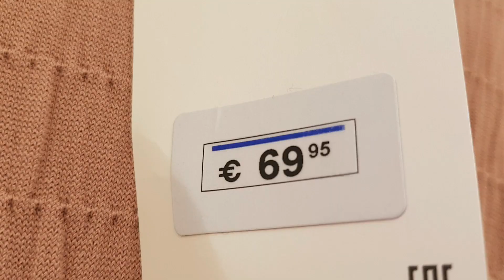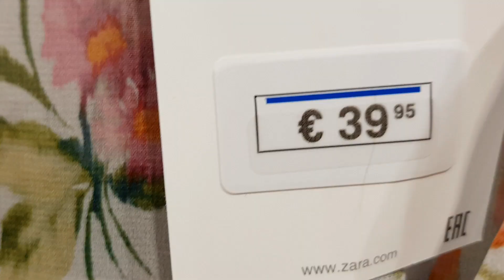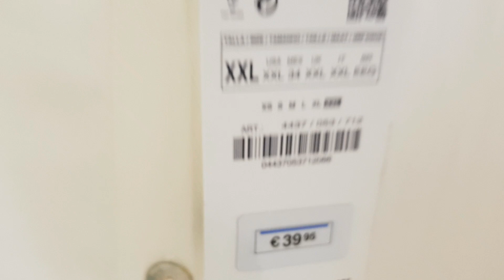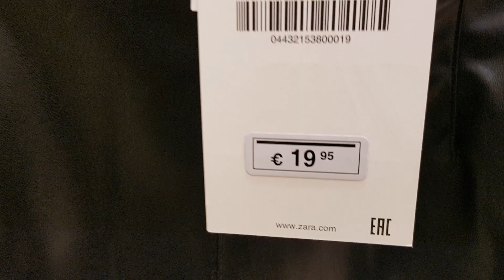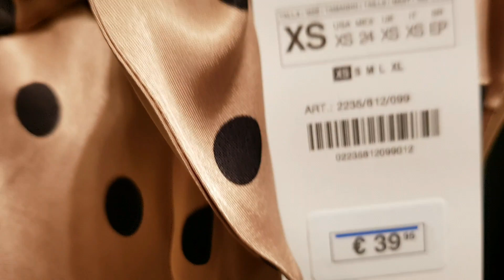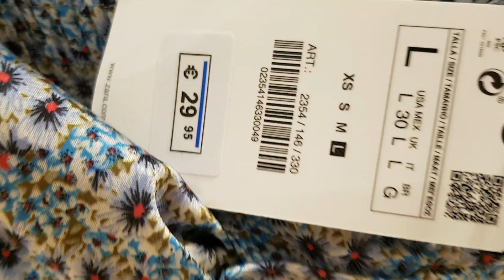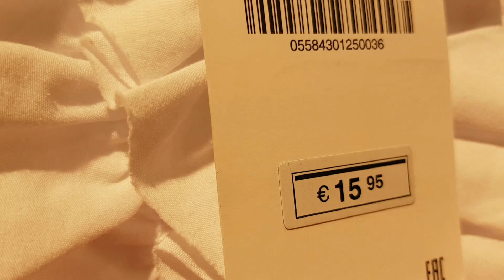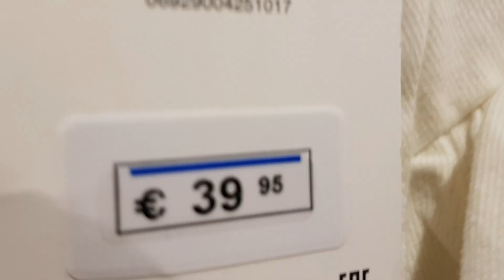ZARA ALL SEASON COLLECTION 2020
ABOUT
Hello Everyone I'm Cheng from belgium My videos  are latest fashion collection from defferents boutique
i do travel vlog and sometimes i do cooking too  i really like defferents fashios clothes hope you like and enjoy it.